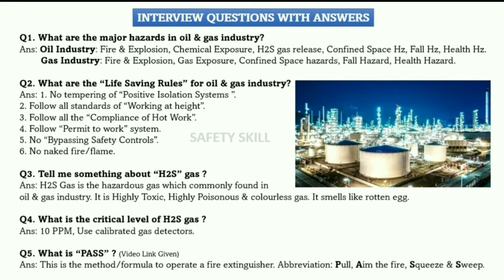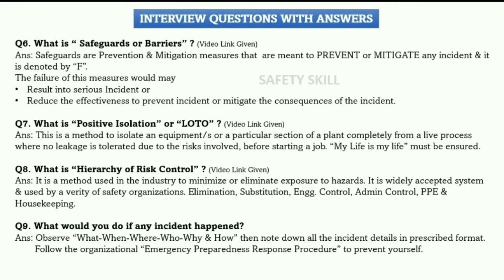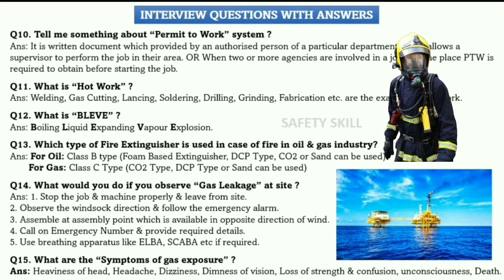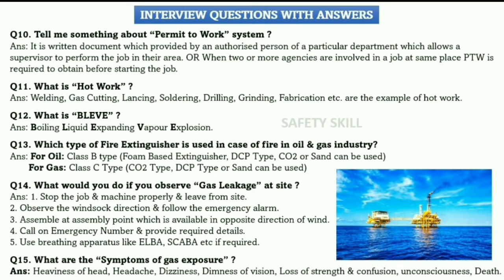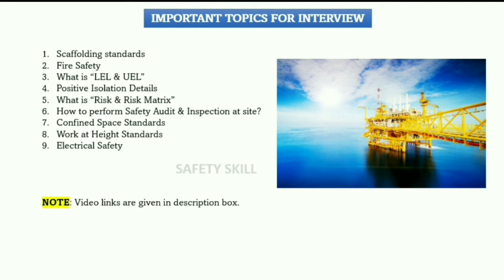Oil and Gas Interview Questions with answers | Oil & Gas Safety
In this video you will get Top 15 Important Safety Interview Questions and answers of Oil & Gas Industry. After watching this video you'll get enough information which definitely help you to crack the interview. It is a part of industrial safety management. Safety officer, safety supervisor, safety engineer, safety executive, HSE officer and safety professionals will be benefited. Watch other useful videos to be Competent & Excel your carrier.

Your Quires
तेल और गैस साक्षात्कार प्रश्न उत्तर के साथ
أسئلة مقابلة النفط والغاز مع الإجابات
উত্তর সহ তেল এবং গ্যাস ইন্টারভিউ প্রশ্ন
石油和天然气面试问题及答案
questions d'entretien sur le pétrole et le gaz avec réponses
Öl- und Gas-Interviewfragen mit Antworten
જવાબો સાથે તેલ અને ગેસ ઇન્ટરવ્યુ પ્રશ્નો
ଉତ୍ତର ସହିତ ତେଲ ଏବଂ ଗ୍ୟାସ ସାକ୍ଷାତକାର ପ୍ରଶ୍ନ |
तेल र ग्याँस अन्तर्वार्ता प्रश्नहरू उत्तरहरू सहित
उत्तरांसह तेल आणि वायू मुलाखत प्रश्न
ഓയിൽ ആൻഡ് ഗ്യാസ് ഇന്റർവ്യൂ ചോദ്യങ്ങൾക്ക് ഉത്തരങ്ങൾ
soalan temuduga minyak dan gas dengan jawapan
ಉತ್ತರಗಳೊಂದಿಗೆ ತೈಲ ಮತ್ತು ಅನಿಲ ಸಂದರ್ಶನ ಪ್ರಶ್ನೆಗಳು
石油とガスのインタビューの質問と回答.
ਜਵਾਬ ਦੇ ਨਾਲ ਤੇਲ ਅਤੇ ਗੈਸ ਇੰਟਰਵਿਊ ਸਵਾਲ
تيل ۽ گئس انٽرويو سوالن جا جواب
பதில்களுடன் எண்ணெய் மற்றும் எரிவாயு நேர்காணல் கேள்விகள்
సమాధానాలతో చమురు మరియు గ్యాస్ ఇంటర్వ్యూ ప్రశ్నలు
تیل اور گیس کے انٹرویو کے سوالات جوابات کے ساتھ